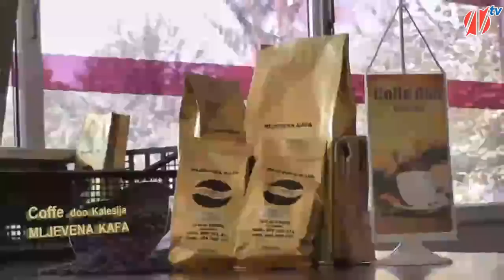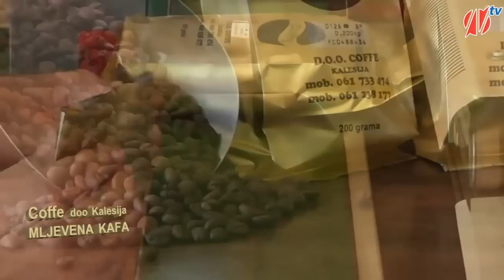Na kahvi sa - Mensur Malović Zlaja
U ovoj emisiji "Na kahvi sa" ugostili smo profesora Tjelesno zdravstvenog odgoja Mensura Malovića poznatijeg pod nadimkom Zlaja.